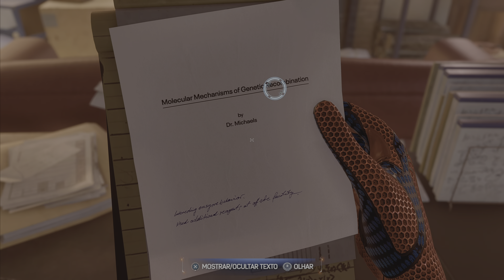Peter em busca do Dr. Curtis Connors: Marvel’s Spider-Man 2 Gameplay sem comentários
Marvel’s Spider-Man 2 Gameplay sem comentários em 4k